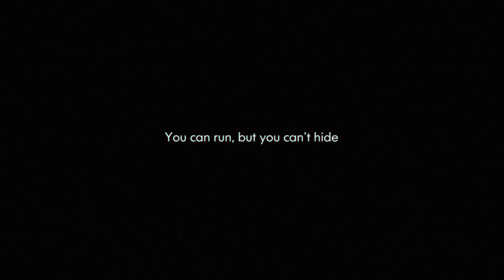[PC] Scarred - Official Teaser Trailer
Scarred is a first-person atmospheric horror puzzle game where you must uncover the truth about one of your schoolmates before it’s too late. Traverse a world of nightmares inspired by nostalgic Singaporean architecture as you fight to survive.

Coming soon.

*Not Actual In-Game Footage.